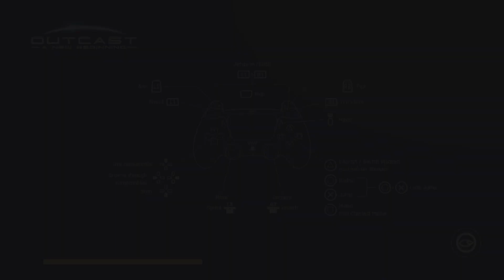Outcast - A New Beginning | Demo | PS5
Outcast: A New Beginning. Explore the breathtaking alien world of Adelpha, support the local Talans in their struggles and fight your way through fast-paced battles against invading robot forces in this 3rd-person, open world, action adventure sequel to the 1999 cult classic.

20 years after the award-winning action adventure hit, Outcast, pioneered the genre of non-linear open-world games, the long-awaited sequel sees Cutter Slade return to the spectacular alien world of Adelpha. Resurrected by the almighty Yods, he has returned to find the Talans enslaved, the world stripped of its natural resources, and his own past intertwining with the invading robot forces. It's up to him to go on a mission and save the planet again.